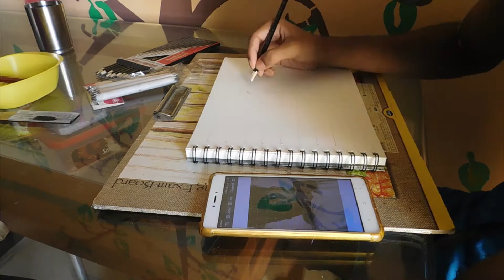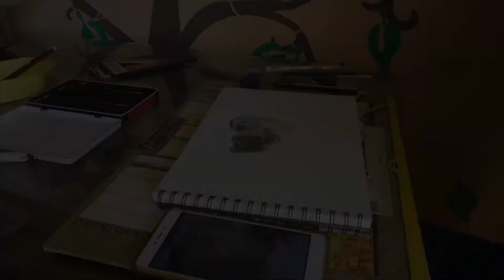TRIED MY BEST FRIEND SKETCH !!!! GOT SURPRISED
want your's own portrait sketch DM me on instagram for  $paid$  drawing normal drawing 150 /  portrait sketch depends on your's pic   if u are u intrested then DM me on insta

pencil i use of uslon
i use brustro earaser
drawing i use sundaram sketch book
artline pencil blending stamps set
white gel pen
Camel Compressed Charcoal Sticks
Brustro Kneadable Art Eraser